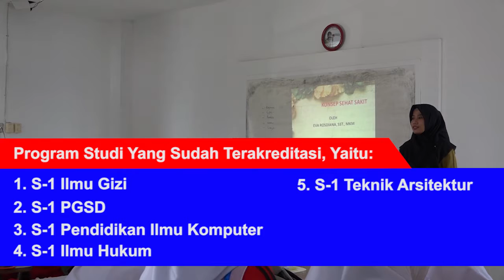Universitas Ubudiyah Indonesia Membuka penerimaan mahasiswa baru tahun Akademik 2020/2021